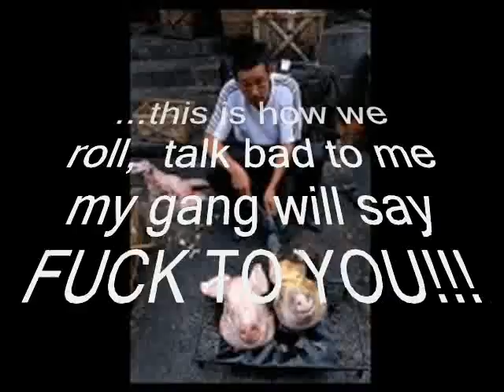KFST crew in full effect!!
Hello my name is internet i come from china. This is my gang, The KFST. We roll hard as fuck. You talk bad to us, we say fuck to you. We chop you.